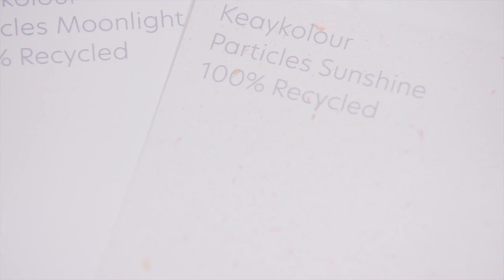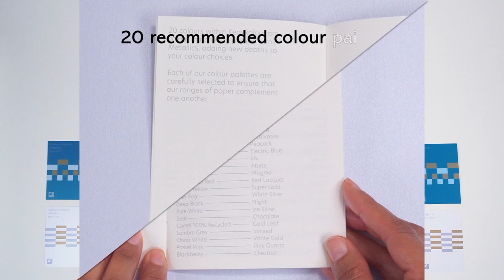Find the perfect Mix&Match with Keaykolour and Curious Collection new tools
Are you familiar with Keaykolour and Curious Collection, two famous brands of creative papers distributed by Antalis? Discover the new Mix&Match tools to play with the colour combinations offered by these two ranges. Be inspired by their textures and effects for your next printed communication.